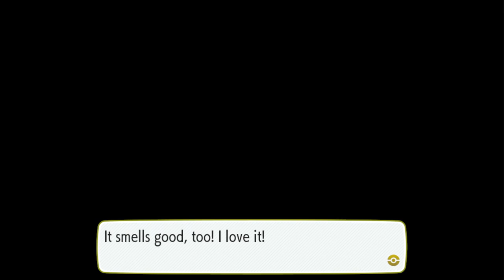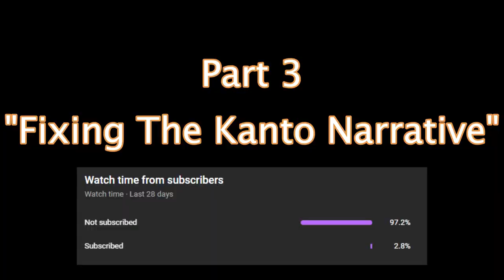Pokemon Let's Go Pikachu & Eevee Are NOT Bad Games | LGPE Critique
Pokemon Let's Go Pikachu and Eevee were regarded as amongst the worst Pokemon games ever made, but then Brilliant Diamond and Shining Pearl released, and now as I expected in the SWSH video, games that were released BEFORE BDSP would get more love as of course the community has a habit of hating the new stuff, but to my Surprise THESE games were the ones to get that second glance, Not Sword and Shield, so today here we are doing a review or critique (whatever you want to call it" on these games during their Second Wind.

- Timestamps -
Intro - 0:00
Core Gameplay - 0:39
Pretty Much Everything Else - 5:51
Story Adjustments - 15:04
Final Thoughts - 18:11